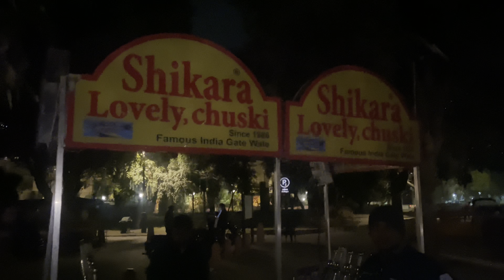Ye kaisa Reaction tha🥵| India Gate | Cycling | Shikara Chuski | Mr.Pathak Vlogs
Guyz is Video me ek aisa part hai jisme kuc reaction hai or vo reaction agar tumhe dikhta h toh comment section me likh k btao🥵

or tumhara sbse best part konsa hai?
Mera toh "Tu Bhi Chusle" hai :P LOL

Agar Video Achi laggi to👇
Rahul Pathak Films
Like/share/comment sab krdo 🫡

Rahul Pathak Films